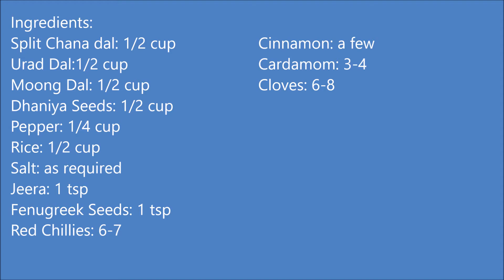Sambar Podi || Sambar Powder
Homemade Sambar Powder using the fresh ingredients makes it easy to make a delicious sambar. It consists of different pulses and spices in different proportions.